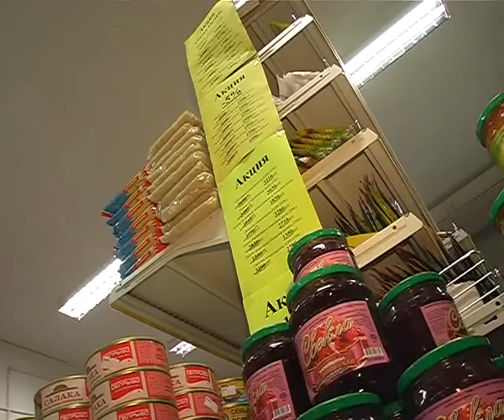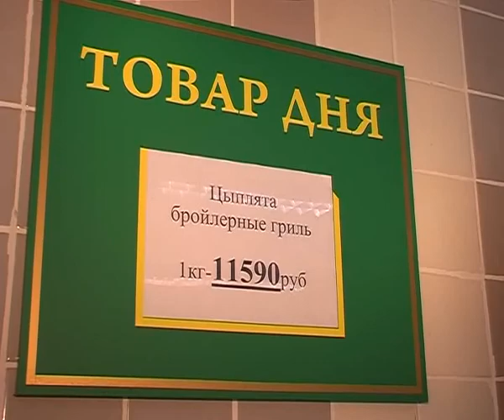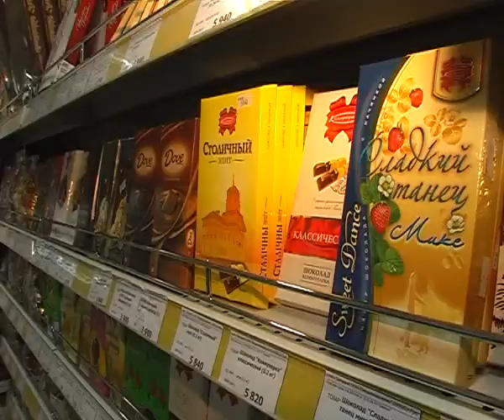Магазин Золушка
Сюжет телеканала "Наш город+" о магазине "Золушка" (ГГУП "Плодоовощсервис"), 2009 год